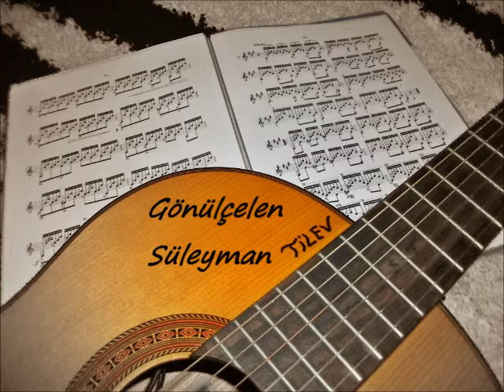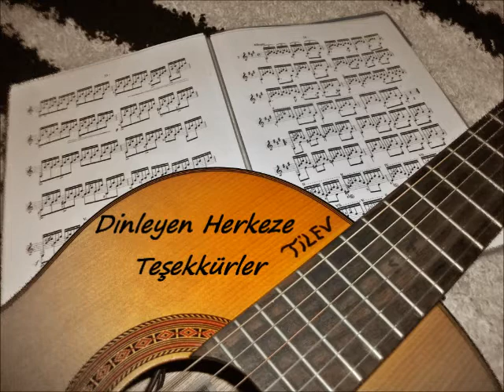Gönülçelen - Gitar Yorumu